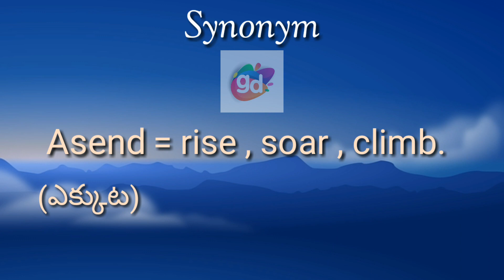Asend Synonym with Meaning||Googul Dictionary